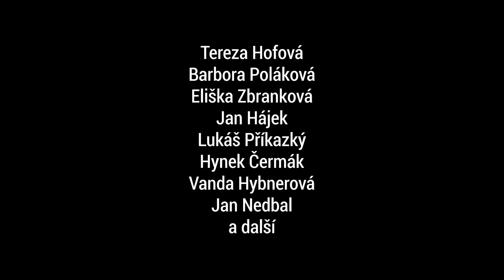Němci - superprodukce | making of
Píše se rok 1987 a ze západního Německa do Prahy dorazí poslední z balíčků, které rodině Mahlerových pravidelně přicházely od konce čtyřicátých let. Svému synovi Konradovi je posílala Klára Rissmannová. O babičce Kláře se však u Mahlerových nikdy nemluvilo, a proto po Konradově nečekané smrti zůstane řada nezodpovězených otázek. Pochopení rodinné minulosti a odhalení jejích traumat leží na Klářině vnučce, která se po letech rozhodne babičku najít...

Audiokniha podle románu zavádí posluchače do prostředí německé rodiny zasažené útrapami první a druhé světové války, do válečných Sudet a poválečné Prahy. Slibný svět hlavní hrdinky, z počátku přímočaře bezstarostný, začíná s přibývajícím časem dostávat trhliny, růžové brýle střídá deziluze. Je opravdu možné po tolika letech nalézt pravdu?